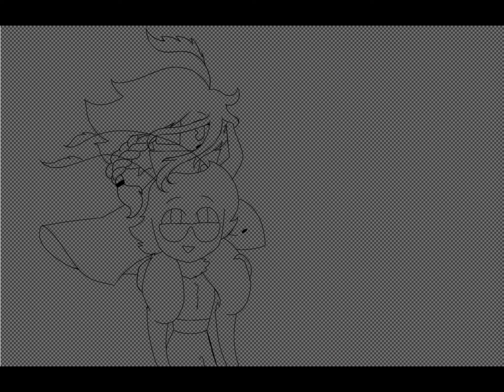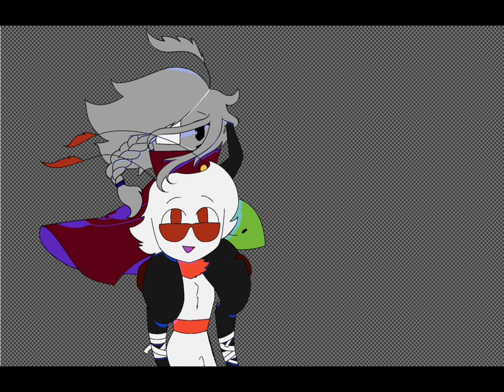These bi bees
Yeah…. Blanc is short.

CHARACTERS

Blanc

Raj (by friend)